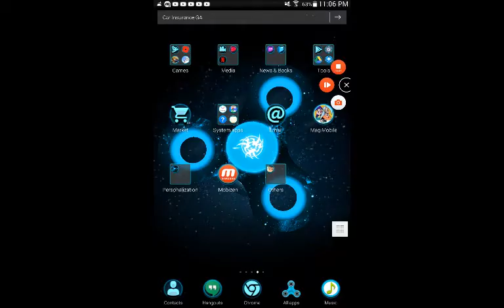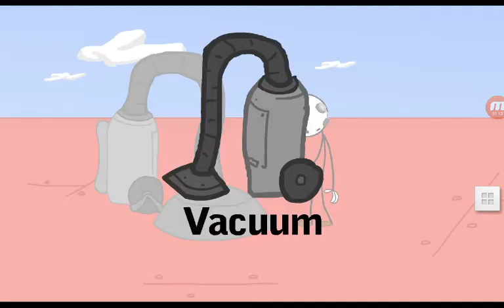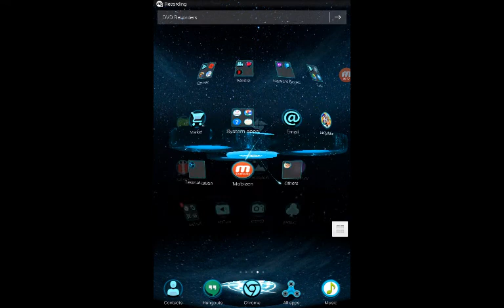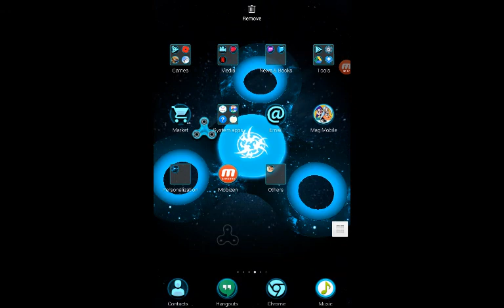Mauro plays Infiltrating the airship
Gmeplay